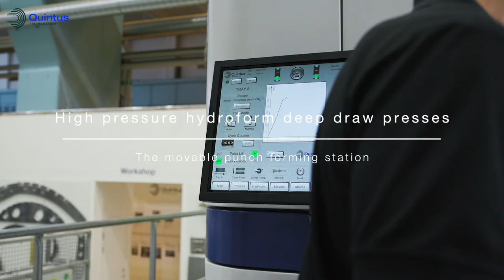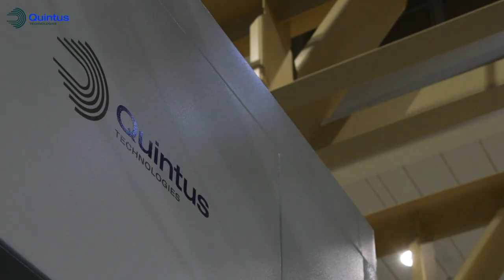Quintus Technologies Flexform™ Deep Draw Presses for low volume production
Flexform™ Deep Draw Presses for versatile, economical low-volume sheet metal hydroforming.